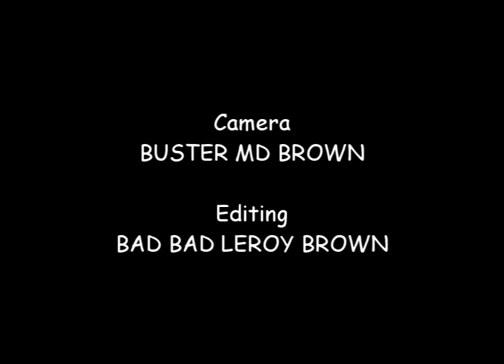Krazy Konfederate Klansman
Description The Klansman complains about his confederate flag being taken down.